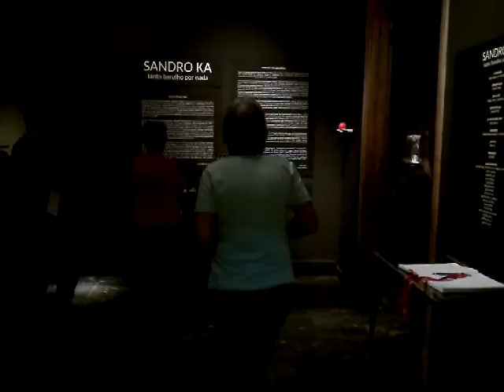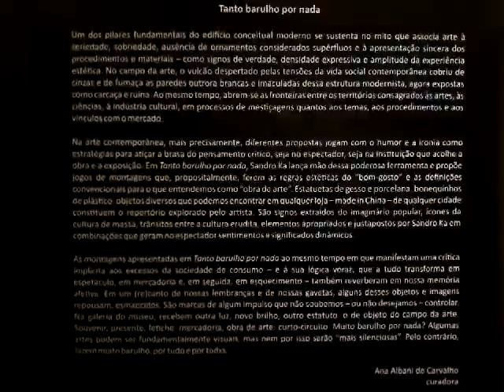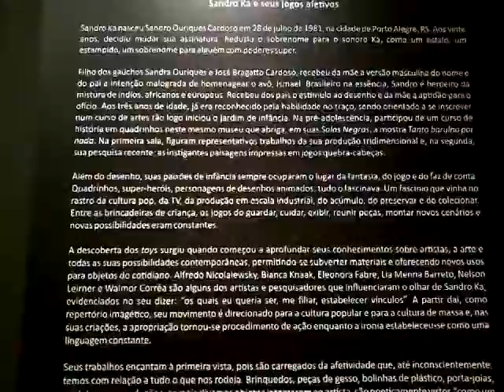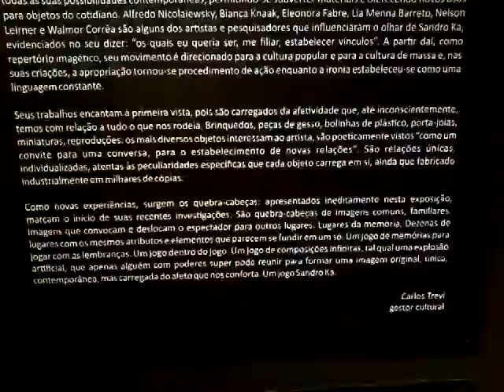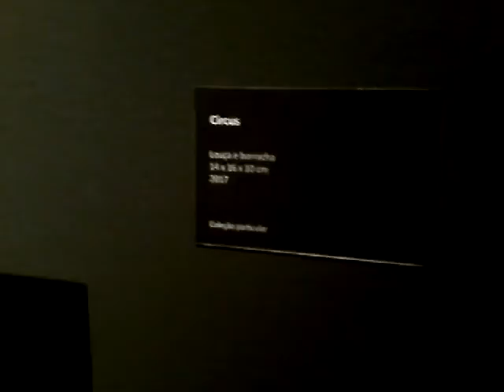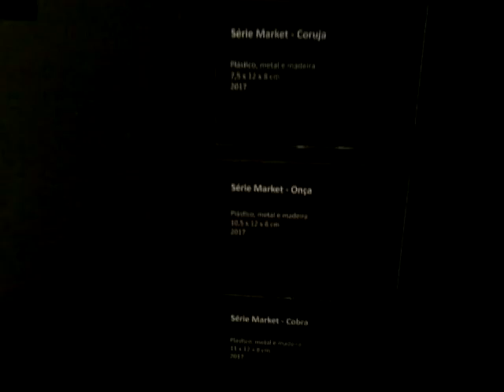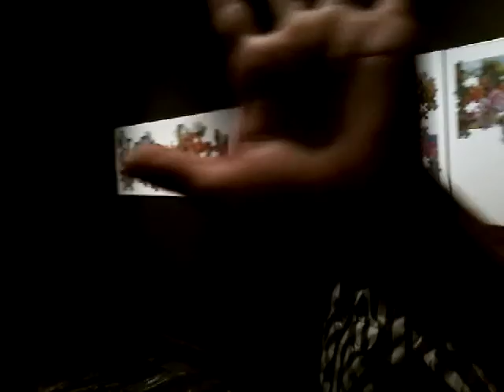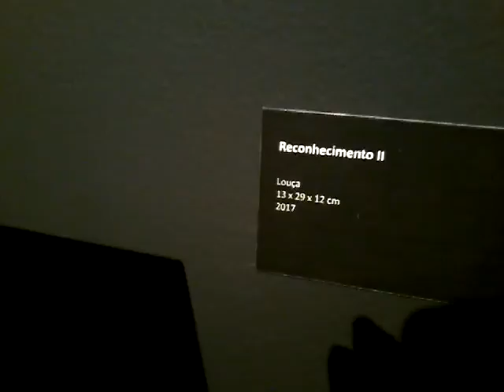exposição sandro ka.mp4